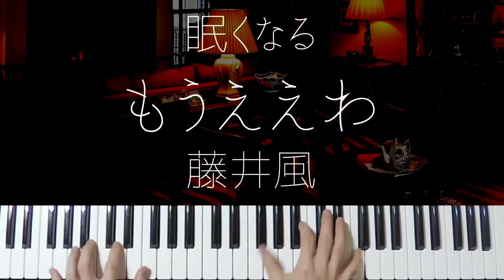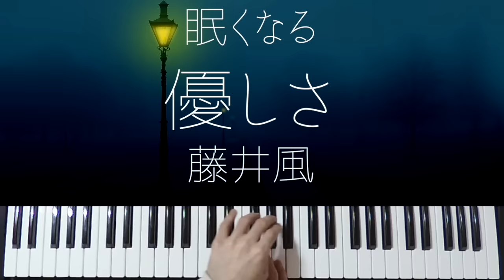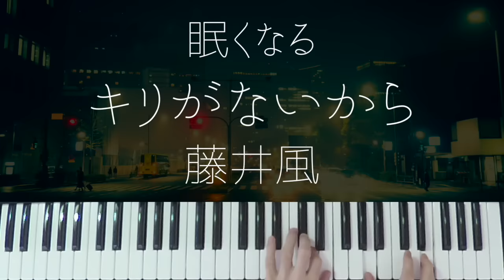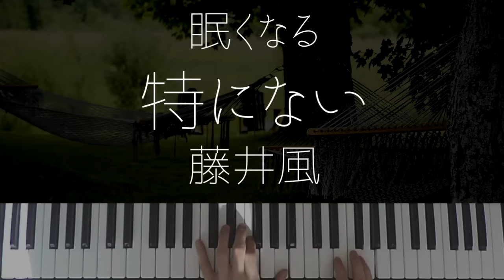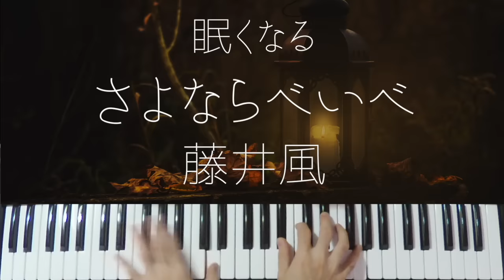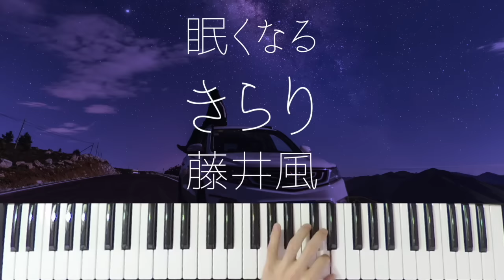4 Hours Healing Piano Fujii Kaze Works For Sleeping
You’ve got to be tired from work.
I hope that my music will help you to have a good night's sleep.
I will deliver songs of various genres with adult jazz cover arrangements.

0:00 Nan-Nan
3:34 Mo-Eh-Wa
7:19 Yasashisa
10:47 Kiri Ga Naikara
14:31 Tsumi No Kaori
17:14 Cho Si Noccha Te
20:28 Tokuninai
23:41 Shinunoga E-Wa
26:34 Kazeyo
31:19 SAYONARA Baby
34:44 Kaerou
37:51 Seishun Sick
41:38 Hedemo Ne-Yo
44:26 Higher Love
48:26 Tabiji
51:04 Kirari
54:53 MO-EH-YO
58:27 Matsuri
1:02:30 YABA
1:06:34 Garden
1:10:27 damn
1:14:09 Lonely Rhapsody
1:18:31 Bye for now,
1:21:53 grace

Non-REM sleep is important for a good night's sleep.
5 habits to achieve deep non-REM sleep and improve sleep quality
1. Take a bath 90 minutes before going to bed
2. Exercise lightly every day
3. Wake up and bedtime are constant
4. Supper at least 2 hours before going to bed
5. Listen to my piano